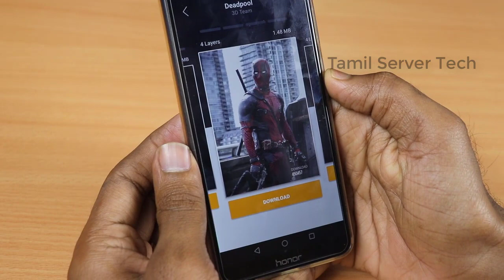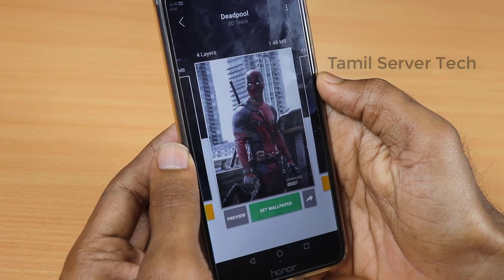One Best Full Hd 3D Wallpaper App For Android | சிறந்த 3D வால்பேப்பர் App | Tamil Server Tech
இந்த video உங்களுக்கு பிடித்திருந்தால் நமது நண்பர்களுக்கும் பகிருங்கள்.